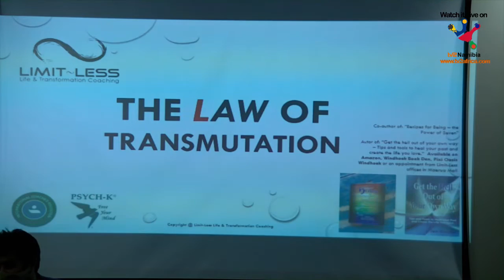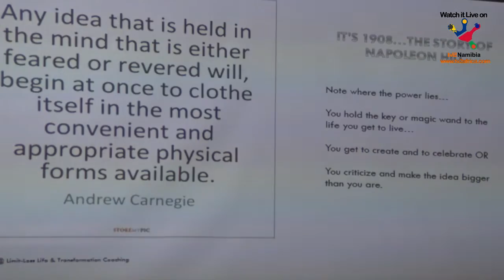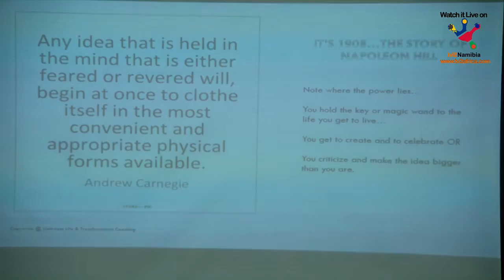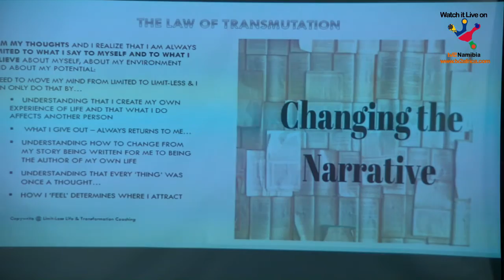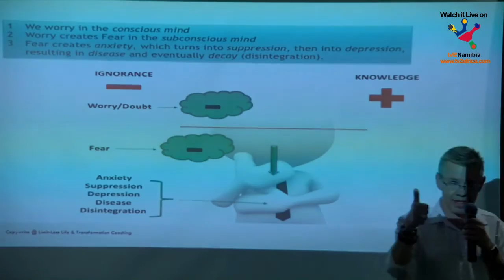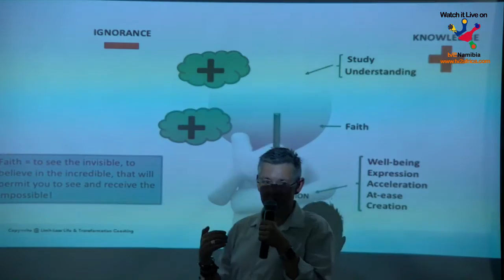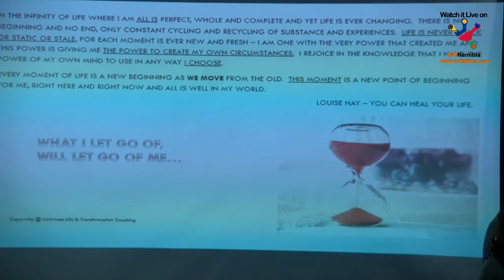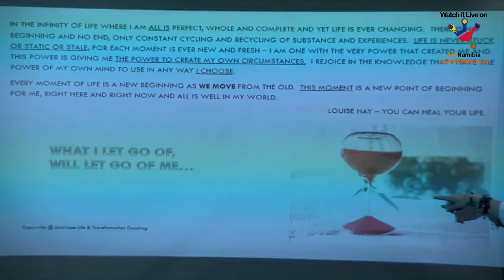1st Monthly Tourism Networking Event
Namibia Travel & Tourism Forum & Destination Swakopmund Monthly Tourism Event.

This is our first event in a line of events, we will be hosting an event the last Friday of every month.